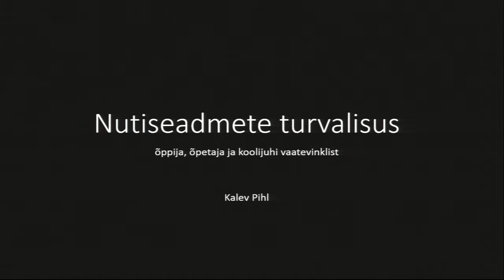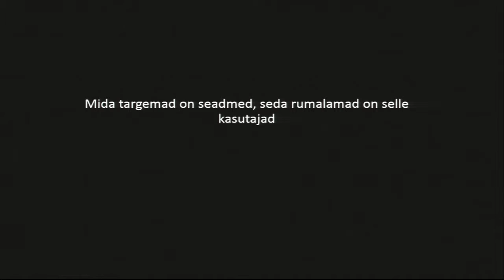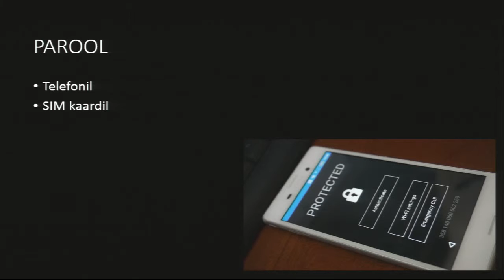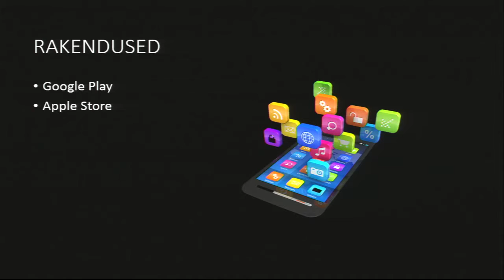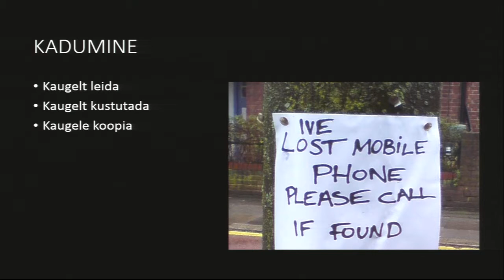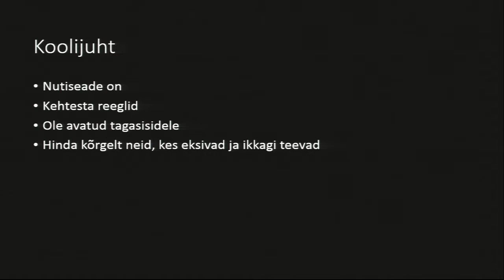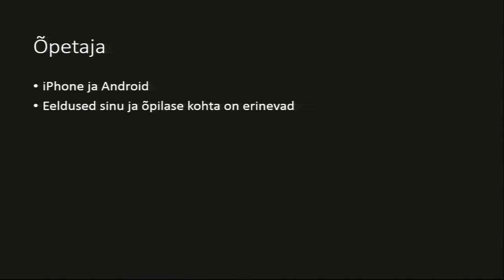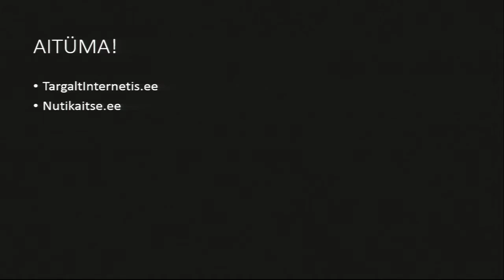Nutiseadmete turvalisus õppija, õpetaja ja koolijuhi vaatevinklist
Kalev Pihl, „Nutikatse 2017“ projekti eestvedaja